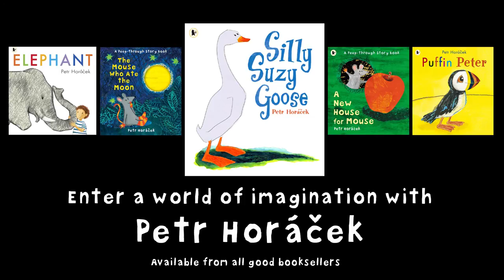How to Draw Suzy Goose by Petr Horáček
Learn to draw Suzy Goose with award-winning illustrator Petr Horáček.